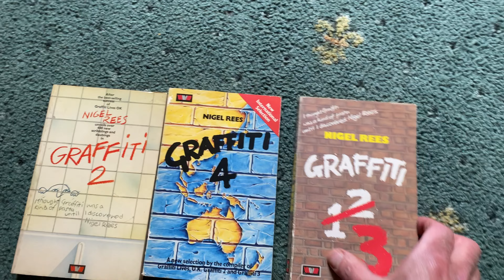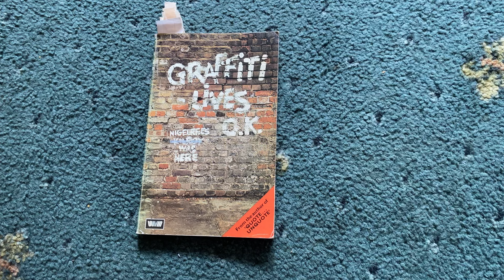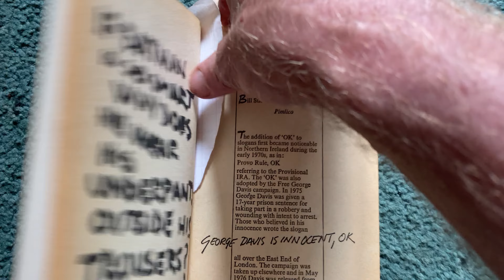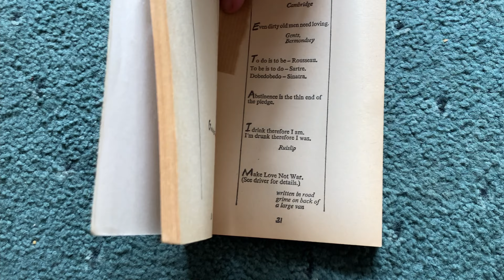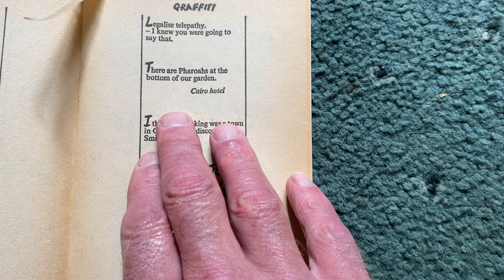Graffiti. Before twitter X was invented. The writing on the wall!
Graffiti.  How people joked and complained before the invention of twitter (X).